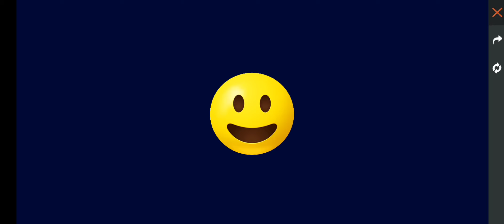FREE FIRE NEW EVENT -NEW KATANA SKIN ONLY 1 SPIN TRICK.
हेलो दोस्तों आज की वीडियो में आपको कटाना की स्किन फ्री में मिल जाएगी इस ट्रिक से.

Free Fire
spin trick
DJ ALOK

LALIT GAMING